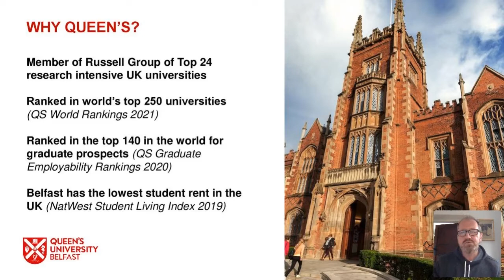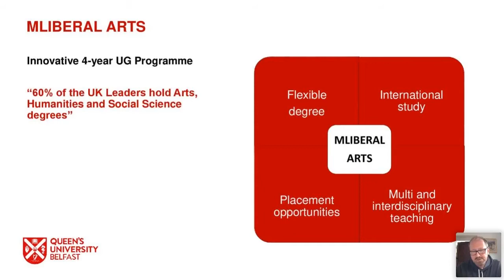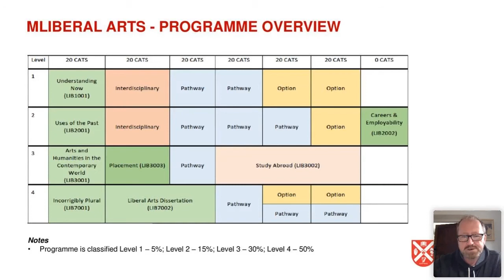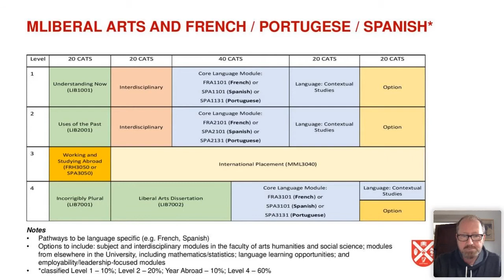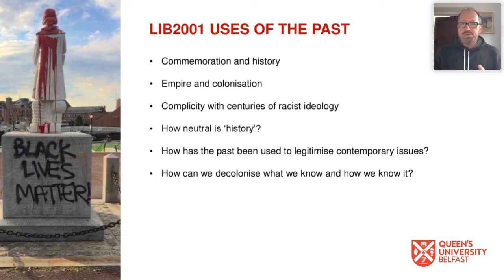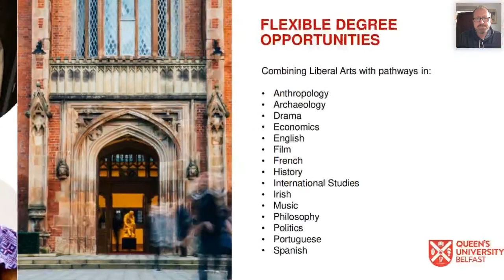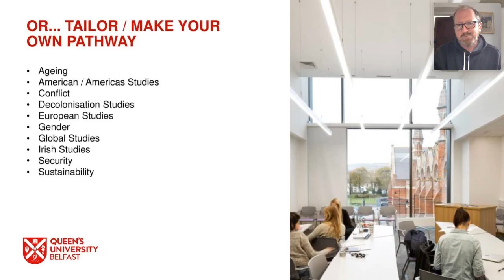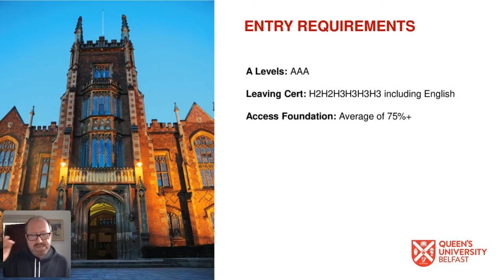Liberal Arts | Queen's University Belfast